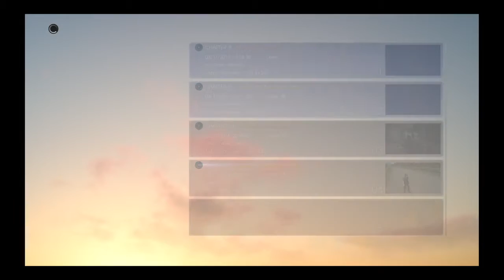Let's play Final Fantasy XV (part 25)